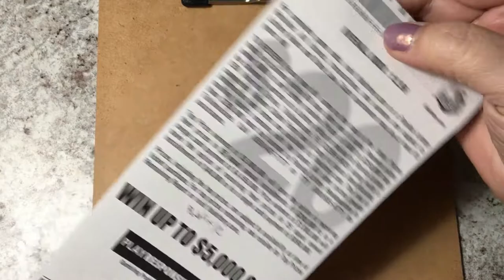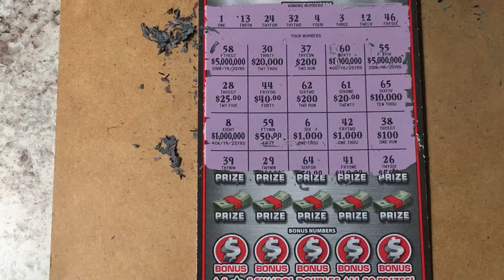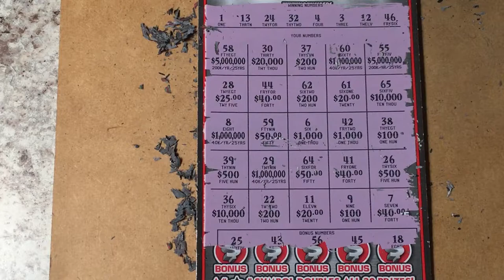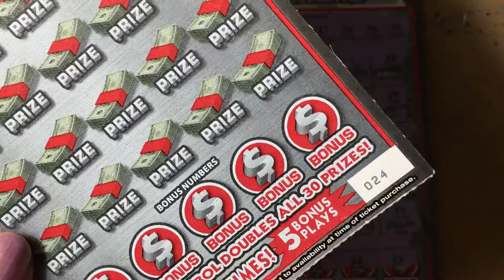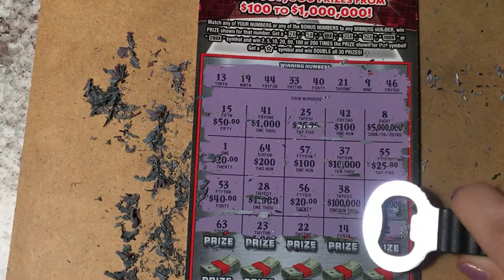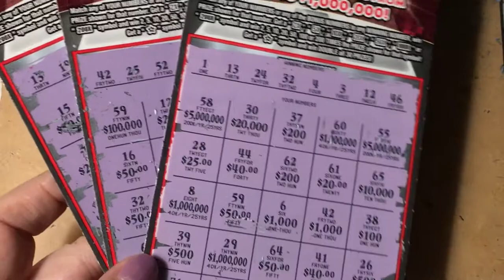200X (Redux) Publix Counter and Machine X2